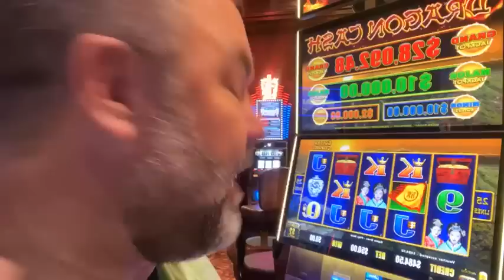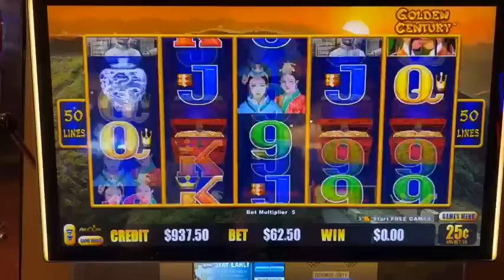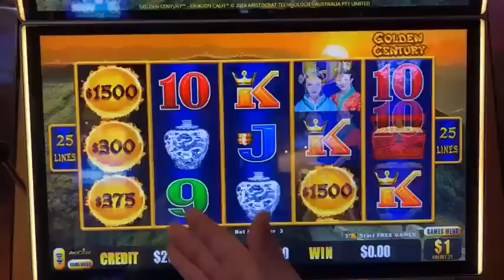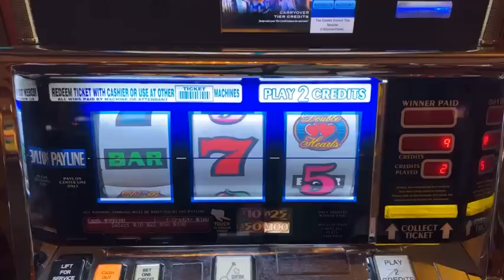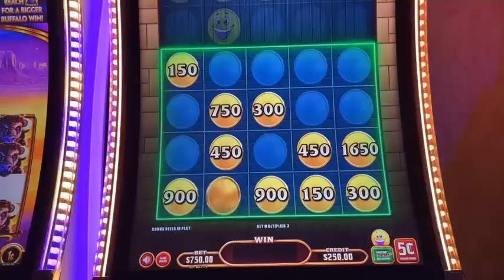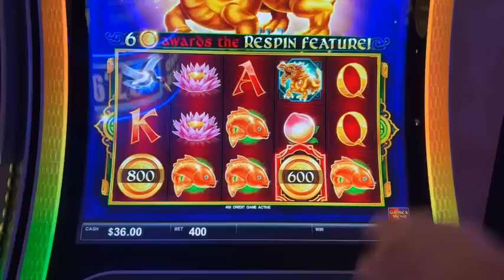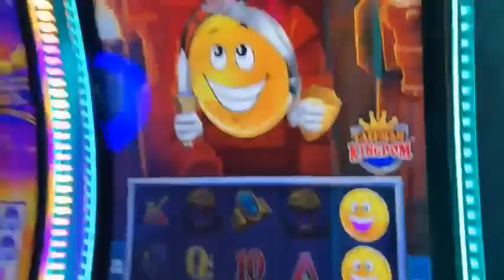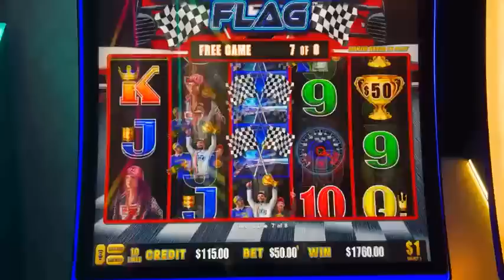$750 BUY A BONUS BETS LIVE! BACK TO BACK JACKPOTS INSANE WINNING SESSION